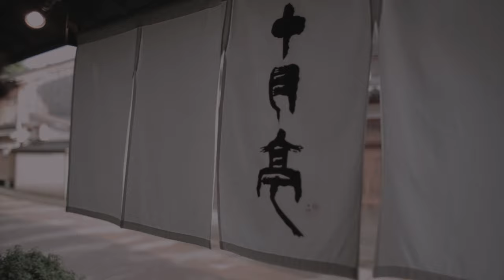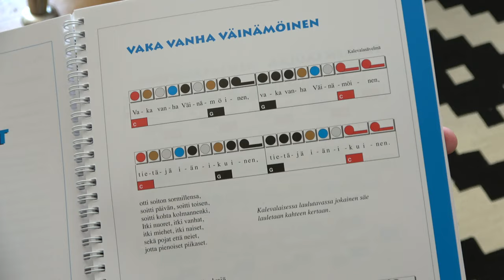Special Needs Music Education in Finland - Resonaari Music School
Finland is the 8th country visited by the "Music Es Un Voyage" project by Luis Reys. We're still on the road.

In this episode Luis visits the Music Centre Resonaari in Helsinki. Resonaari is music school for people with special needs. They have more than 300 students and have been organising events and festival with partners in Finland and all around the world.

The school director Markku tells a bit about their amazing work and how music has been changing lives of people.

Luis got in contact with Resonaari after visiting their festival in Helsinki. That festival was where Luis also met the band Maria Gasolina that plays Brazilian music translated into Finnish. The episode with this band you can watch

MUSIC ES UN VOYAGE

Wanna collaborate?